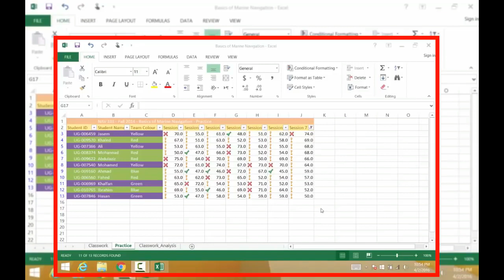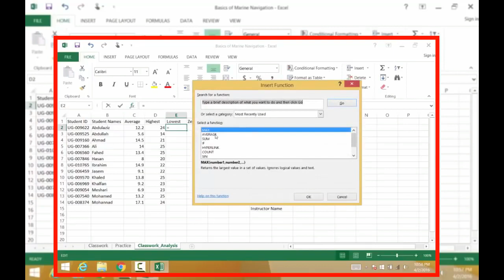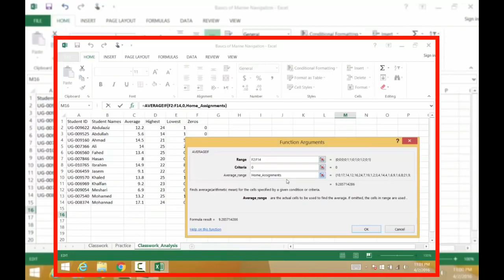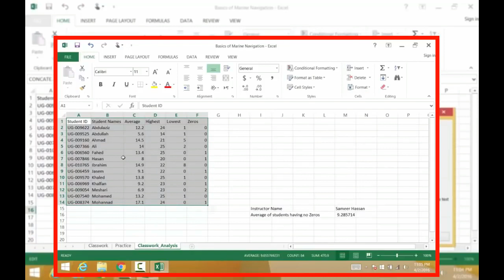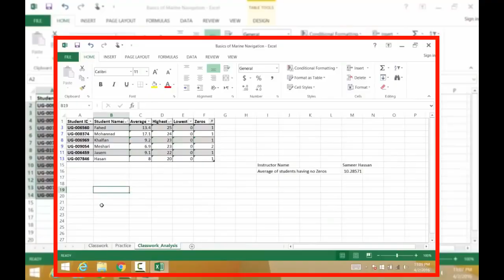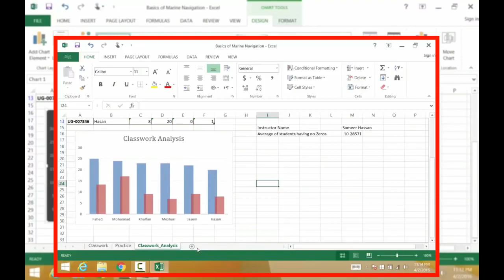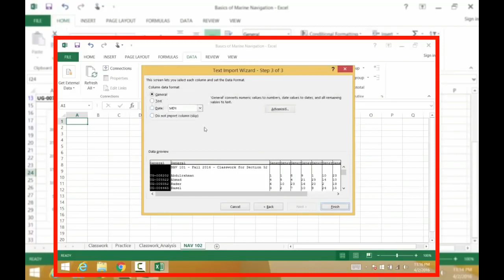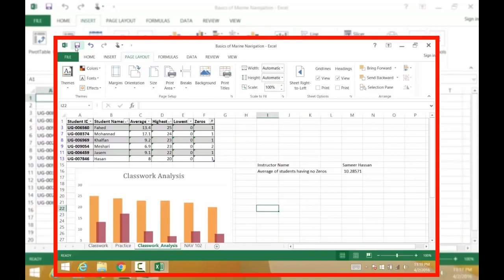100% GRANTEE TO PASS IN MOS MS EXCEL 2013 EXAMS PART 2 | URDU | MUST WATCH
This is part 2.Now MS EXCEL 2013 MOS EXAM TRAINING COMPLETE.My request to all of you must watch my both parts.i will granted to you if you watch both parts and practice with your self. 100% m sure you all are must b pass in exam with high scores in Sha Allah.